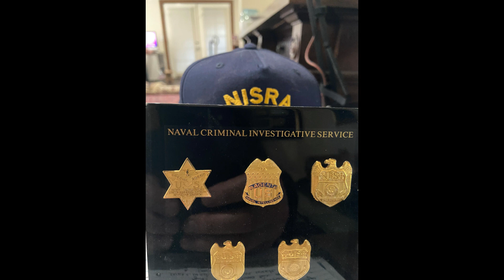Leadership during changing times...Deputy Director Ralph Blincoe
Narcotics cases, Economic Crimes, Operation Iron Eagle, missing Naval Officers in Spain, and other cases defined Deputy Director Ralph Blincoe's early Career.   He would go on to be at the forefront of some of the most important decisions of change as a senior leader  in NCIS history.